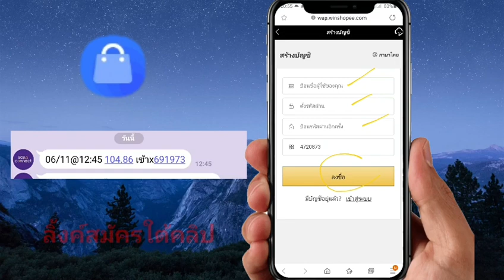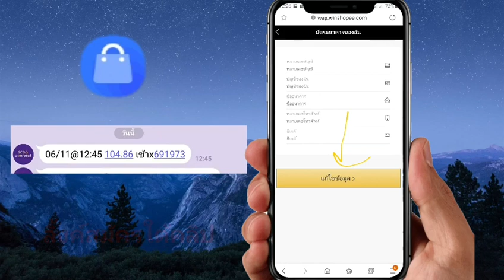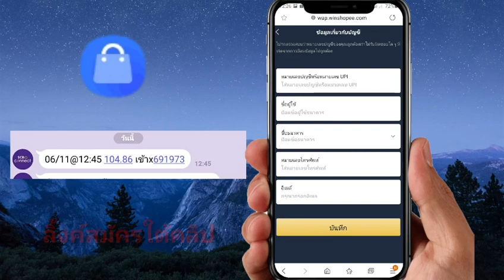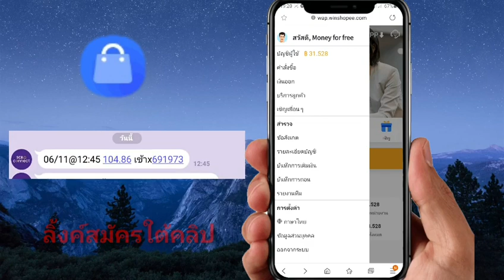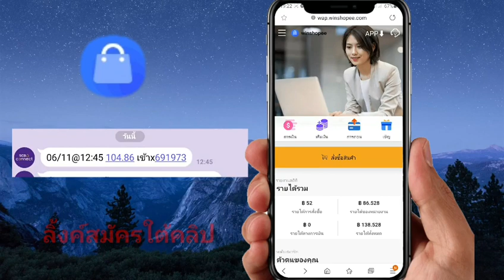อัพเดทบิลเเรกกับ winshopee ถอนขั้นต่ำ52บ.สายฟรี รีบเก็บฟรีด่วน